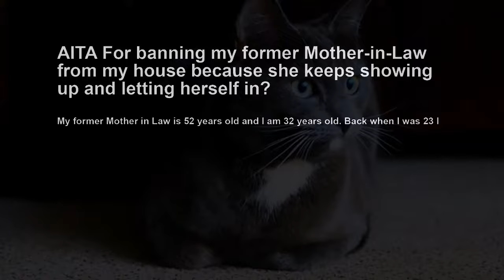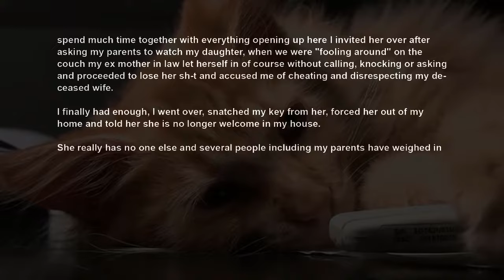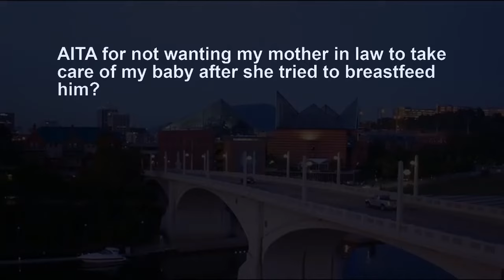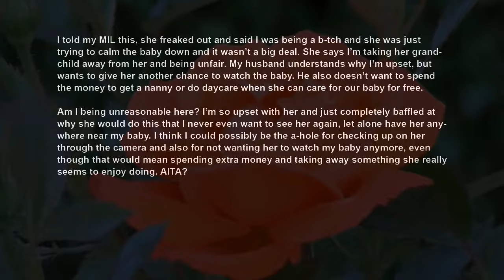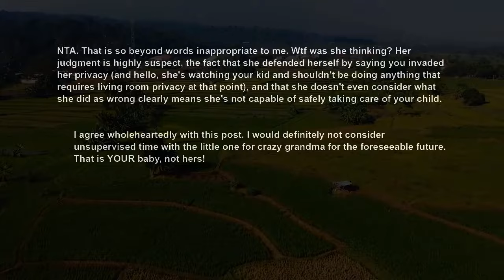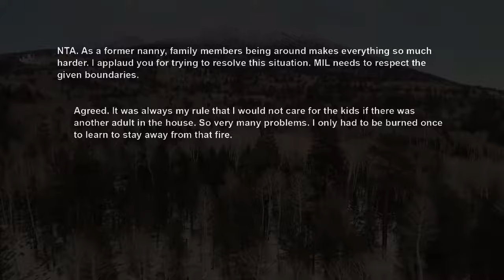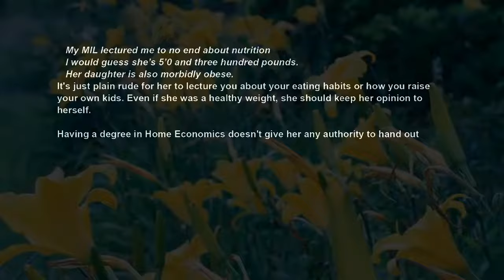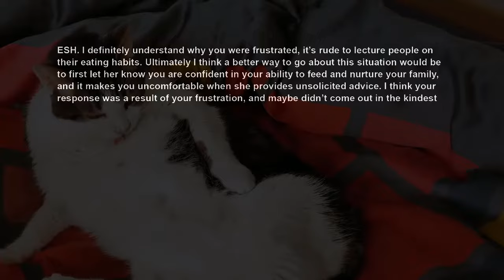ExMIL Called Me A Cheater ~ Disrespectful Of My Dead Wife For Dating Again, So I Banned Her AITA